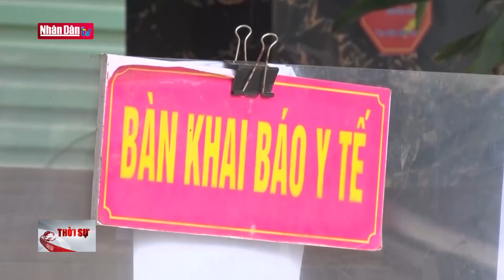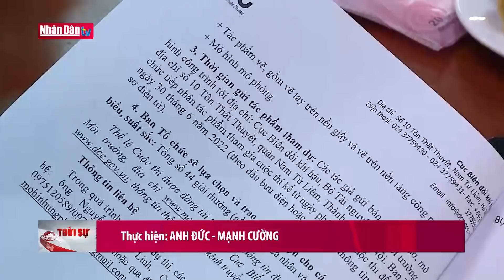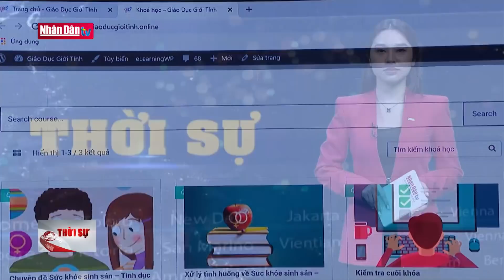Bản tin 22h ngày 16-12-2021